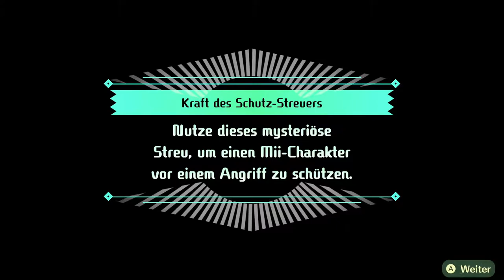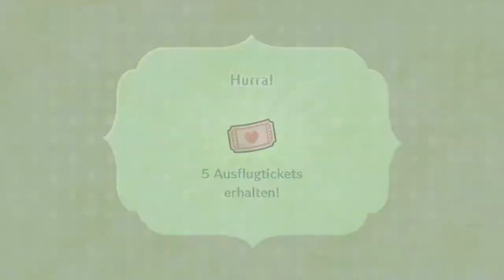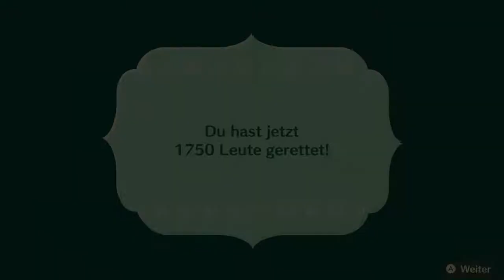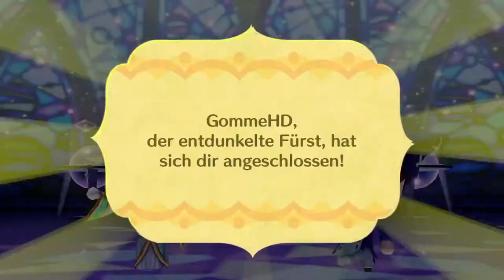Miitopia #57 | Jetzt gehts erst so richtig los; Der Himmelsturm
Nach der Roboter Welt kommt nun endlich der Himmelsturm! Und hier sind die bisher stärksten Gegner auffindbar!

 🎮Spiel: Miitopia
⌨Plattform: Switch
 ❔Genre: RPG